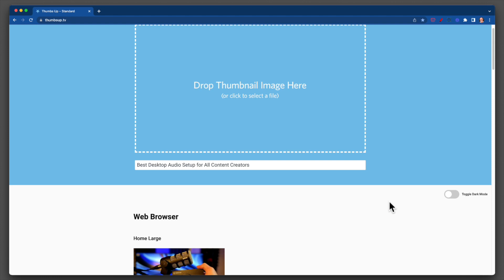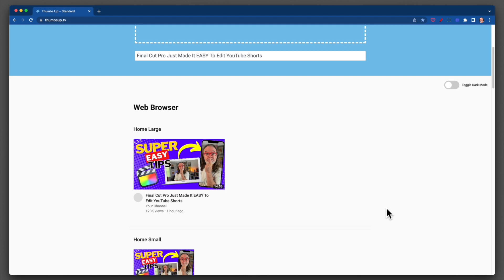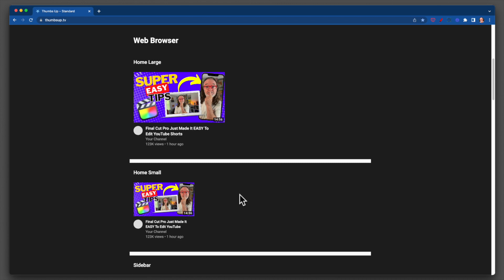Preview YouTube Thumbnails With THIS Tool BEFORE You Post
Before you publish your next YouTube video, check out this really cool free tool I found.

GEAR USED TO PRODUCE THIS VIDEO